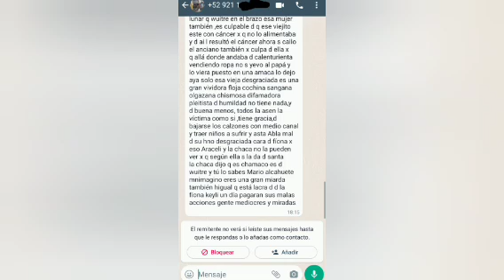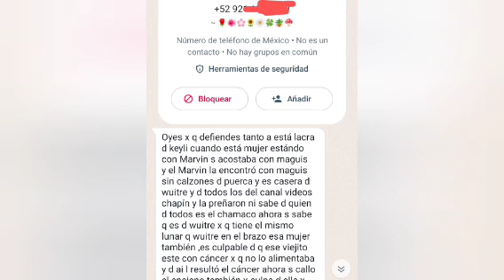Me escriben para Ïnsült@r a Keyli y a mi por defenderla aquí la prueba madre mía